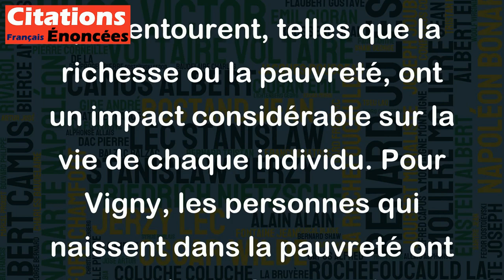La naissance est tout ; ceux qui viennent au monde pauvres et nus sont toujours des désespérés.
Cette citation de Vigny exprime en substance que la naissance et les circonstances qui l'entourent, telles que la richesse ou la pauvreté, ont un impact considérable sur la vie de chaque individu. Pour Vigny, les personnes qui naissent dans la pauvreté ont tendance à se sentir désespérées en raison des difficultés qu'elles rencontrent dès le début de leur vie. Cependant, il est important de noter que cette affirmation est une vision pessimiste et simpliste de la réalité, car la vie est faite de multiples événements et possibilités qui peuvent influencer le devenir de chaque personne, indépendamment de ses origines et de son statut social.